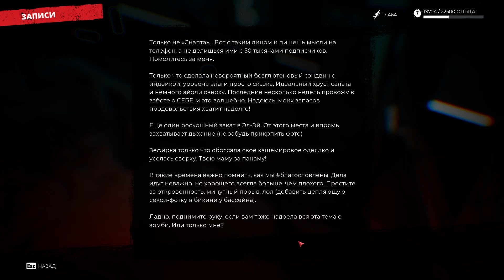Dead Island 2 #4 Вечеринка на крыше